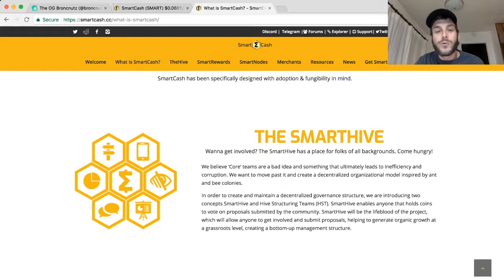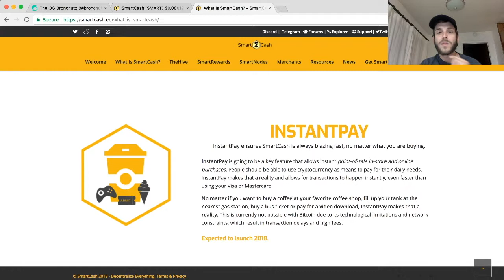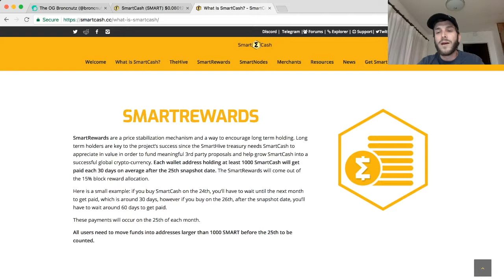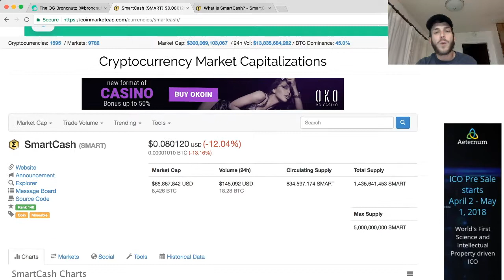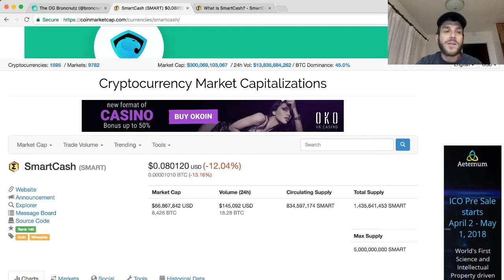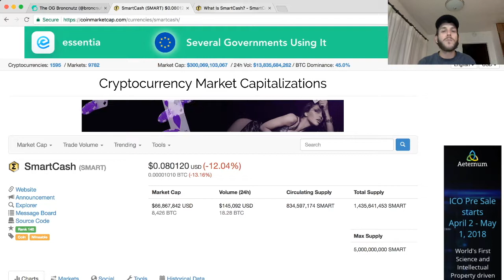Smart Cash- 100 Cryptos in 100 Days - The Best Cryptocurrency News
Today I am reviewing the Smart Cash crypto coin.  This is the #13/100 episode of 100 cryptos in 100 days! Smartcash is a cryptocurrency that is trying to come out with decentralized voting system. You can stake with smartcash and anyone with 1000 or more of these crypto coins will make close to 4% in growth.

Smartcash also introduces an debit card that makes the funds into spendable cash through the instapay function. This cryptocurrency is similar  to tenx and their is also a few other crypto's out there trying to acheive this same goal. The average blocktime of this crypto is 50 seconds. There are about 5 billion smartcash coins which is higher than most cryptocurrency coins.
SmartCash is a cryptocurrency that is looking to bring crypto into the mainstream by making it spendable with a SmartCard.  This would allow for the purchases of goods anywhere credit/debit cards are taken.